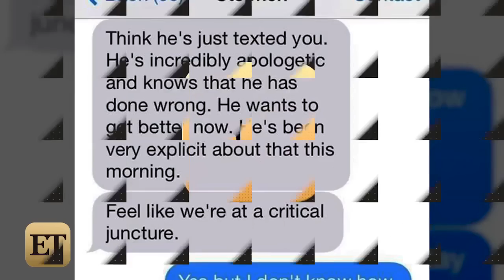EXCLUSIVE: Amber Heard's Texts Detail Alleged Assault By Johnny Depp: 'He's Done This Many Times'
ET has obtained screenshots from May 2014 allegedly between Heard and Depp's assistant at the time.